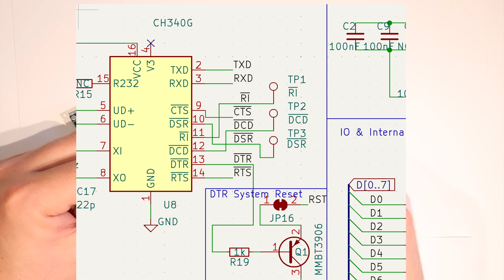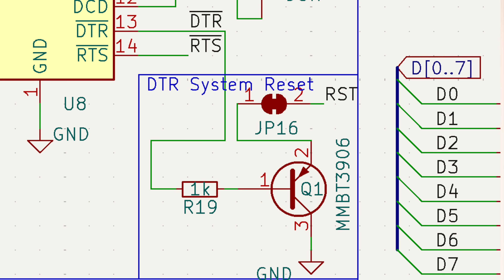50 years of 6502! Still getting better!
JLCPCB PCB Fab & Assembly from $2!

🚀 Celebrating 50 Years of 6502 – Meet the New 65uino Upgrades! 🖥️✨

The legendary 6502 microprocessor is turning 50 this September – and to celebrate, I’ve been hard at work refining the 65uino, my open-source retro development board built for real 6502 computing. After 2.5 years of development, it just got even better.

🔧 What’s New in the Latest 65uino Release?
✅ Pre-assembled SMD & sockets – no more 96 joints to solder!
✅ New onboard 64kbit EEPROM – tiny but mighty persistent storage
✅ Fixed i2c OLED support – with a working scanner and display output
✅ Relocated USB-C connector – now fits wider cables
✅ Improved auto-reset circuit – added PNP BJT for reliable DTR reset
✅ ROM bank switching jumper – two versions of your ROM on one chip
✅ Fully open source – hardware and software on GitHub

It still features:
⚡ USB-C + onboard CH340G USB-to-serial
⚡ Adjustable clock speeds (500kHz–8MHz, 1–2MHz overclocking!)
⚡ Standalone menu system, code monitor, and ROM programmer compatibility

Whether you’re into retro gaming, embedded development, or just want to tinker with the 8-bit era, the 65uino is your easiest path into real hardware 6502 computing in 2025!

They’ve been my go-to for years – not just because of sponsorship, but because they make PCB prototyping ridiculously easy, reliable, and affordable.

🎵 Music
Song: JJD & Azertion - Lighthouse (feat. PhiloSofie)